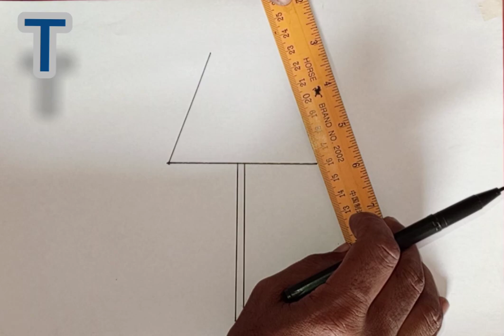Easy drawing from T letter | T letter se drawings kese banai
To draw a table lamp in the shape of the letter "T," follow these steps:

1. **Outline the T:**
   - Draw a vertical line for the stem of the "T."
   - Add a horizontal line near the top to complete the letter shape.

2. **Base of the Lamp:**
   - Extend the bottom of the vertical line to form the base of the lamp.

3. **Lampshade:**
   - Draw a trapezoid shape at the top of the vertical line to represent the lampshade.

4. **Details:**
   - Add a small rectangle or circle near the top of the vertical line as the lightbulb.

5. **Stand:**
   - Extend a short line downwards from the center of the base to create the stand.

6. **Switch or Cord:**
   - Include a switch or cord details as desired.

Remember, you can get creative with the lampshade design, switch placement, or other embellishments to make it unique.